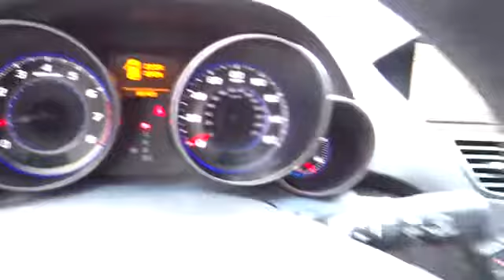2009 Acura MDX San Antonio, Houston, Austin, Dallas, Universal City San Antonio TX C30844A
2009 Acura MDX  - Stock#: C30844A - VIN#: 2HNYD28839H503232

Gunn Chevrolet
12602 IH 35 North

Give us a Call today ask to speak with Alfonso Tamez or Chris Walter Fred Sanchez Daniel Evansor Robert Ervin or Jeffery Riley or Jerry Phillips or Bruce Leingang and schedule a demonstration drive before it's too late.